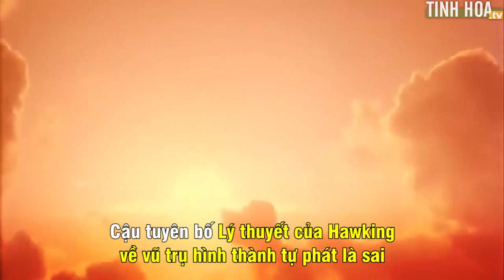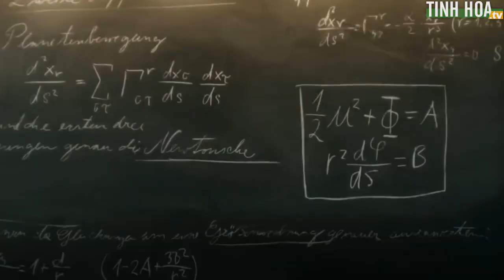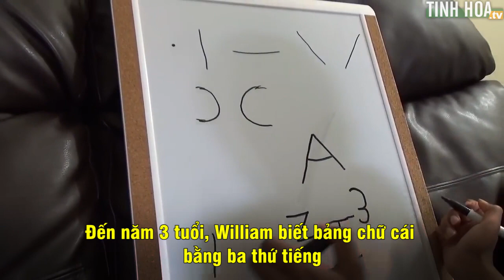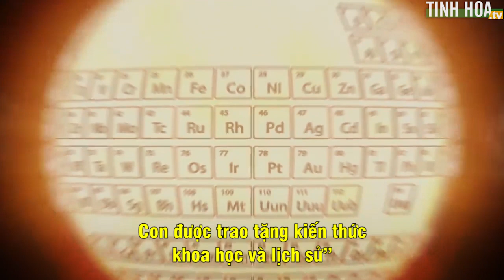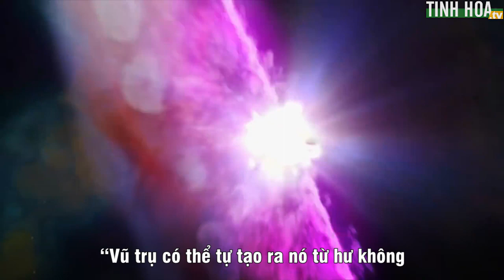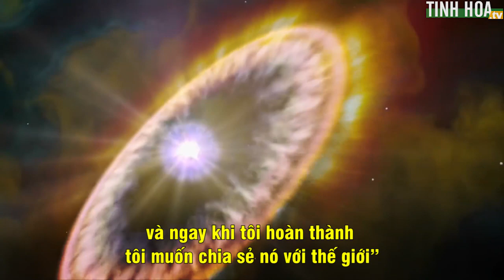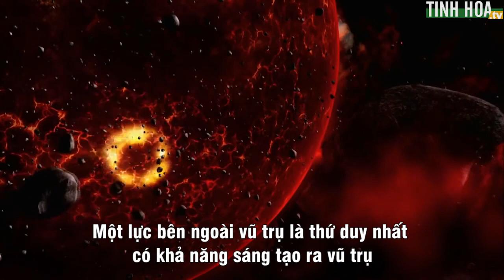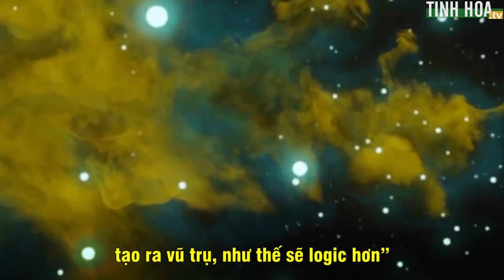Cậu bé thiên tài 12 tuổi muốn chứng minh “Thiên Chúa thật sự tồn tại” - Tinh Hoa TV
Ngay khi Hawking rời khỏi thế gian, một em bé thần đồng ở Mỹ làm cho thế giới vật lý sửng sốt. Em tuyên bố lý thuyết của Hawking về vũ trụ hình thành tự phát là sai, và Chúa thực sự hiện hữu. Đó là cậu bé William Maillis, 12 tuổi, một sinh viên đại học đam mê nghiên cứu vật lý thiên văn. Lập luận của William có nhiều khả năng đúng vì nó phù hợp với Định lý Gödel…